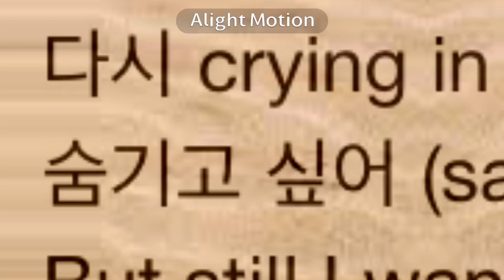Cupid - First roblox typography edit! Alight motion / capcut